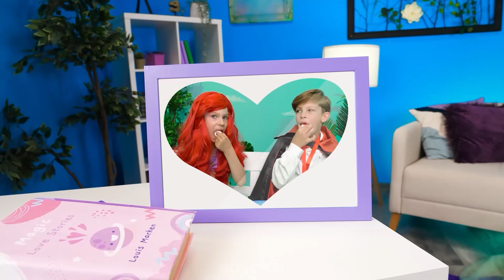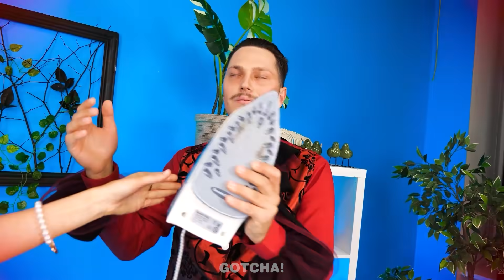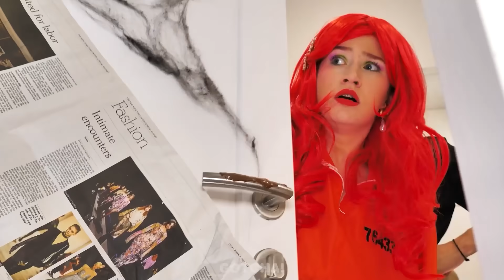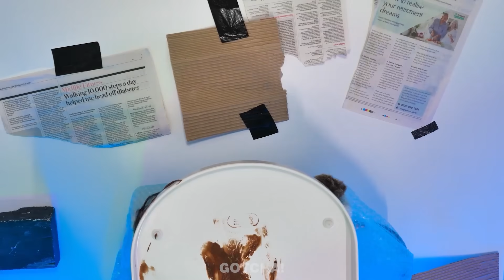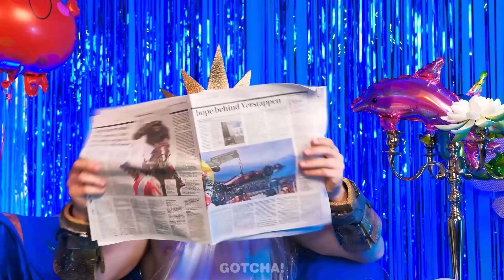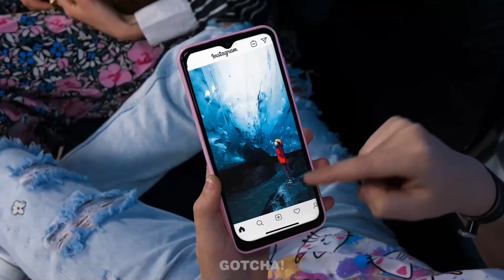¡MI MAMÁ ES UNA SIRENA Y MI PAPÁ UN VAMPIRO! * Increíbles Trucos para Padres por Gotcha!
¡Hey, Gotchers! Este vampiro🧛 y esta sirena🧜 resultaron ser buenos padres porque conocen un montón de trucos y objetos geniales para padres inteligentes. Si quieres saber cómo resuelven problemas, no te pierdas nuestro nuevo video. Y síguenos para más objetos imperdibles y situaciones graciosas por Gotcha!

Si te gustó este video, también te puede gustar: ¡SUPER MARIO Y MERLINA ADDAMS ESTÁN DESAPARECIDOS! Momentos Graciosos por Gotcha!

Los Productores y Creativos no hacen ninguna representación o garantía con respecto a la precisión, aplicabilidad o idoneidad de los contenidos de este video.

Este video se realizó estrictamente con fines informativos y de entretenimiento. Si desea aplicar ideas en este video, asume la responsabilidad total de sus acciones. Los productores y creativos de este video no se hacen responsables de ningún daño o pérdida que surja del uso de este material de video.

Todos los productos y nombres de empresas que se muestran en este video son marcas comerciales ™ o marcas comerciales registradas® de sus respectivos propietarios. El uso de ellos no implica ningún aval por parte de ellos.